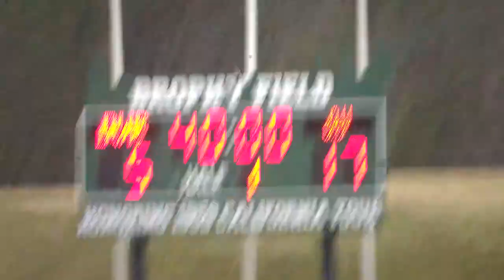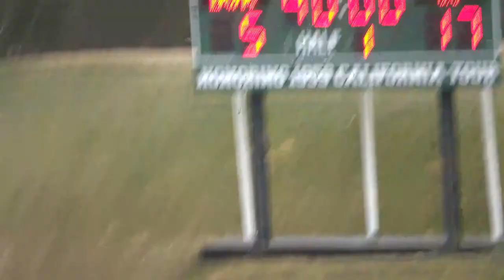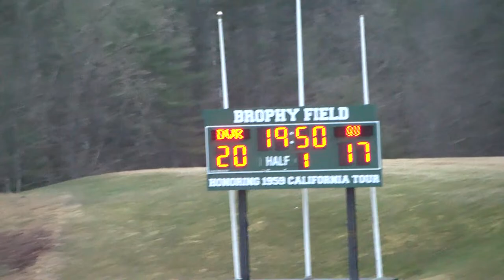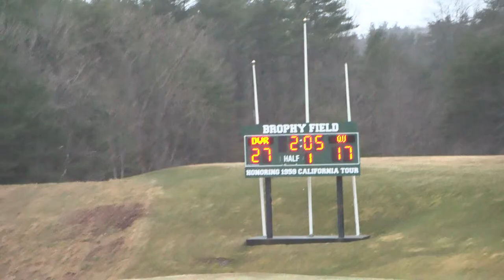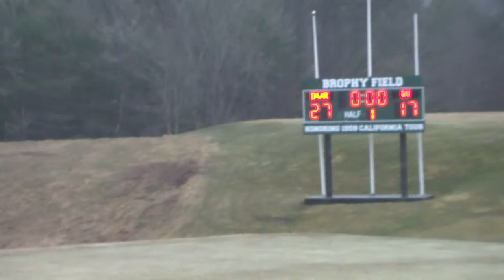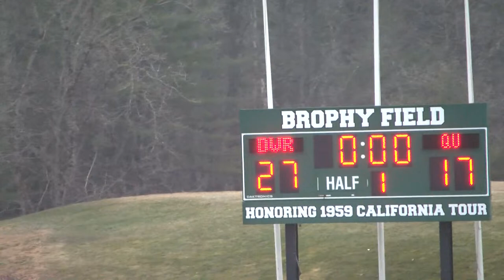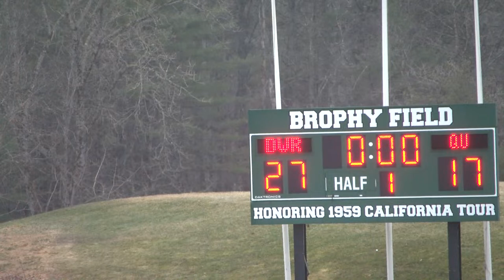UMass at DRFC Development Game